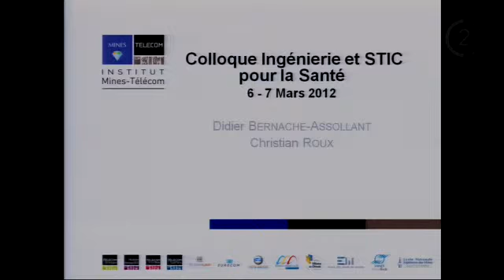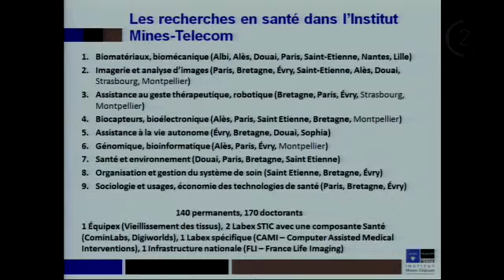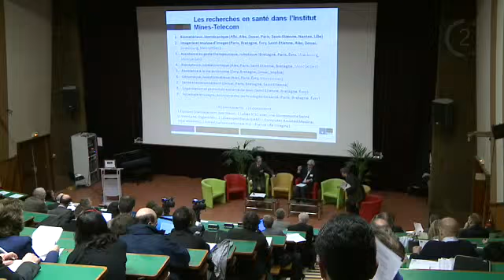Présentation du colloque Ingénierie et STIC pour la Santé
Colloque Ingénierie et STIC pour la Santé
Présentation - D. Bernache, Mines St Etienne et Ch. Roux, Télécom Bretagne